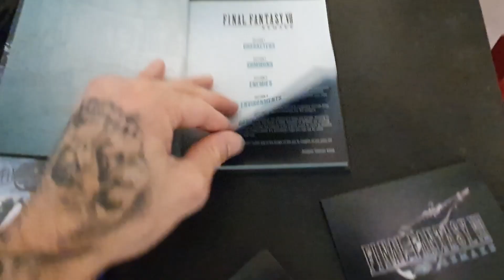UNBOXING FF7 REMAKE GASM